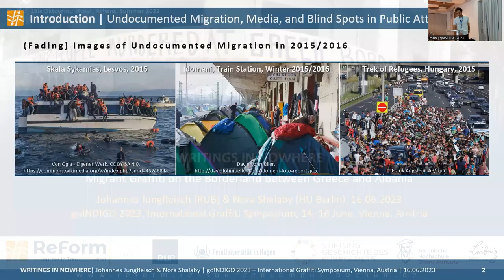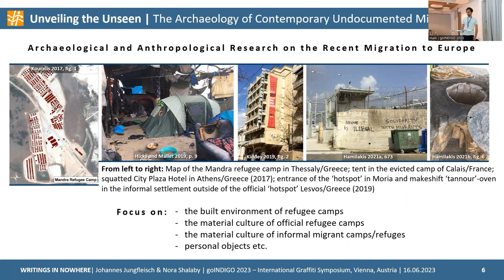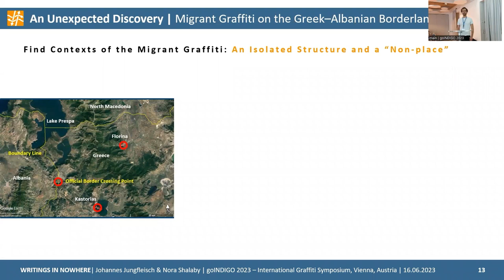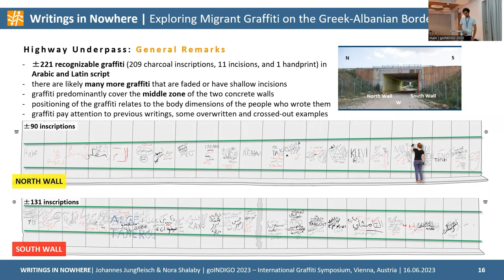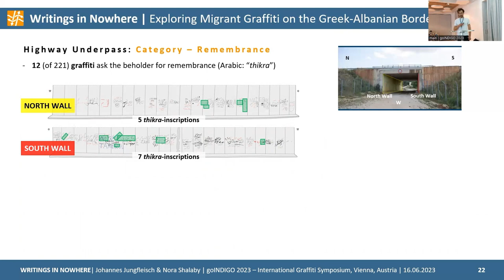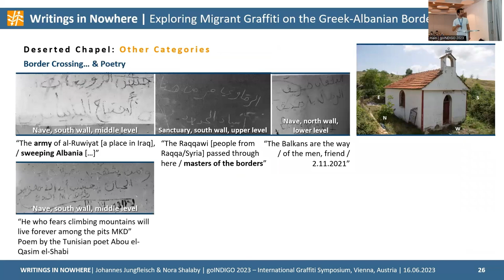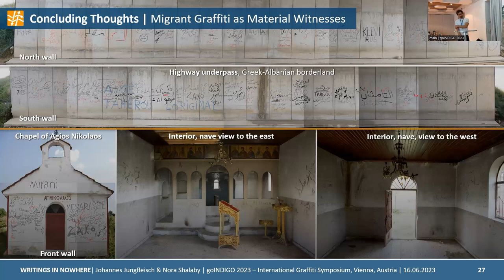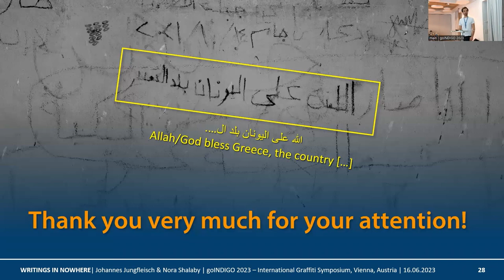Johannes Jungfleisch & Nora Shalaby - Writings in nowhere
*goINDIGO 2023 | Vienna (Austria)*
_Day 3 / Session H / Presentation 2_
Presenter: Johannes Jungfleisch
Authors: Johannes Jungfleisch and Nora Shalaby
Title: Writings in nowhere: Migrant graffiti on the borderland between Greece and Albania
Undocumented and forced migration from West Asia, Central Asia, and Africa to Europe reached unprecedented levels in the summer and fall of 2015. By the end of that year, more than 850,000 people had crossed the land and maritime borders between Turkey and Greece. Looking back at these events, iconic images of dramatic arrivals in rubber dinghies on the shores of the Aegean islands and refugee treks heading north to Central Europe come to mind. Since then, many journalists and photographers have shifted their attention from the humanitarian calamity in the Mediterranean to calamities elsewhere. Nevertheless, flight and migration to Europe continue until the present day, albeit off the grid and less noticed by the public.

People on the move produce material traces that reflect their living conditions at distinct stages of their contingent migratory journeys. These material remains document not only how they encounter the perils and obstacles during their unnoticed travels, such as, unpredictable forces of nature in the wilderness and border security infrastructure, but also reveal how people on the move attempt to leave a mark in the unfamiliar, often hostile environments they face during their clandestine routes to destination countries. One of the ways to communicate their existence and to enter into dialogue with other undocumented travellers is by inscribing on the walls of the buildings where they temporarily live or pass by. These textual and figural graffiti are often created without any prior planning and by using whatever comes to hand. As such, the inscriptions represent spontaneous expressions of individuals connected through similar experiences in the transitional space of the borderlands.

Based on an archaeological case study conducted in the Greek borderland in the summer of 2022, this paper discusses, on the one hand, the material culture left behind by migrants who moved on from Greece to Albania in the period from 2020 to 2022. On the other hand, it addresses the textual and figural graffiti they inscribed on the walls of two unexpected places in the liminal area of the Greek borderland; a highway underpass (Fig. 1) and an abandoned chapel. The correlation of the material traces with inscribed graffiti provides insights into the material circumstances from which the scribblings emerged in this specific context. Moreover, by focusing on the content of the graffiti written in different languages and scripts, we attempt to demonstrate how the investigation of migrant graffiti can contribute to a better understanding of the hidden stages of the social process called migration.
The goINDIGO 2023 international graffiti symposium took place in Vienna (Austria) from the 14th to the 16th of June 2023. This symposium was organised in the framework of the academic graffiti project INDIGO